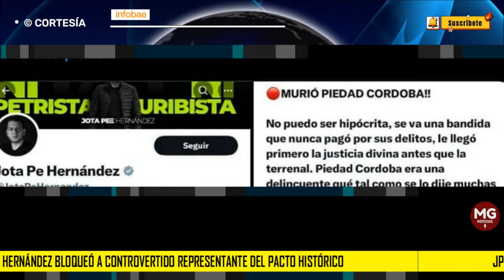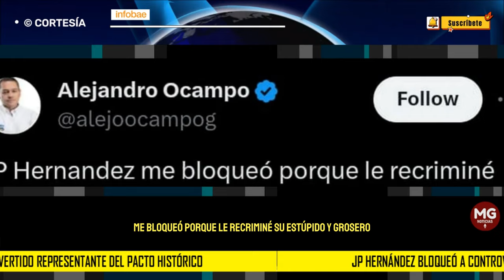BLOQUEADO ⭕ DURO ENFRENTAMIENTO JOTA PE Y CONTROVERTIDO MIEMBRO DEL PACTO HISTÓRICO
JP Hernández bloqueó a controvertido representante del Pacto Histórico: “Le recriminé su estúpido y grosero mensaje”
INFOBAE